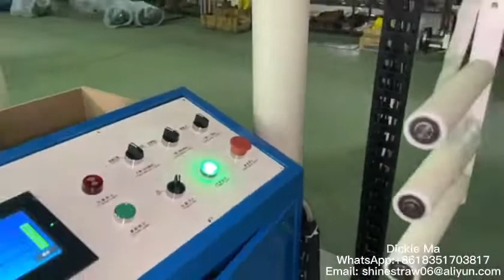U-packing paper straw machine Defective straw detector with automatic rejection and gluing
U Shape Drinking Straws Making Machine can bend flexible drink straws into U-shape and automatically pack them into bags.
Production Capacity：300~500 pcs/min
Packing method：four sides sealing
Material： can be hot sealed such as Bopp or paper
Shape：Roll
Roll diamtere：Max:280mm
Internal diameter of paper tubes：76mm
Width of film  Max:180mm
Thickness of film  20μ-30μ
Packing shape： 22mm(pitch)×  100~140mm(wide)
Straws specifications In-diameter：Ø 3.8mm-Ø 4.8mm
Thickness：0.19~0.25mm
Length of U-shape model： 90mm(smaill type)\105mm(middle type)、128mm(big type)
Our company is a manufacturer professional production straw machine，Production paper straw machine and plastic straws machine and straw packaging machines: